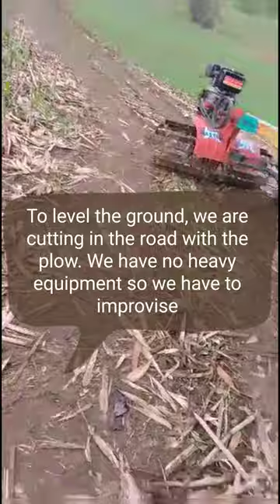Leveling the road and prepping for gravel